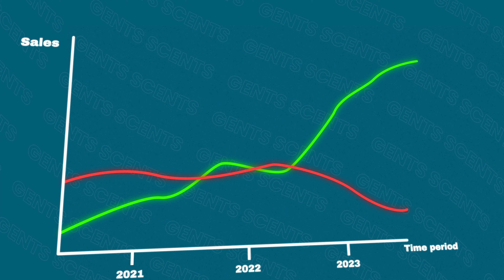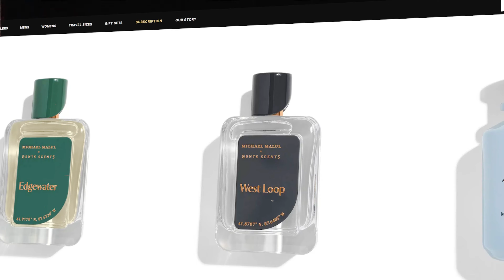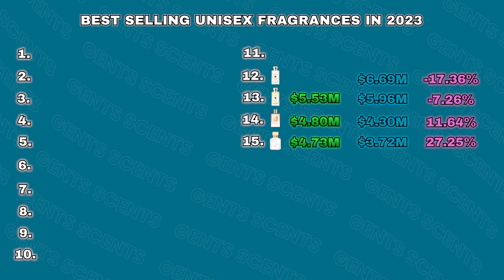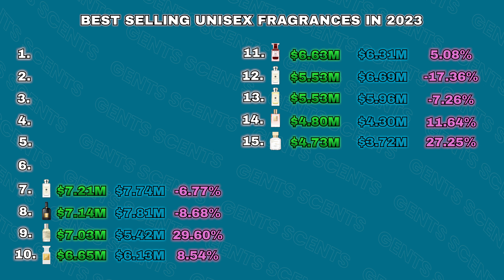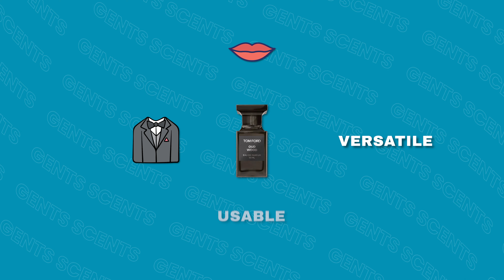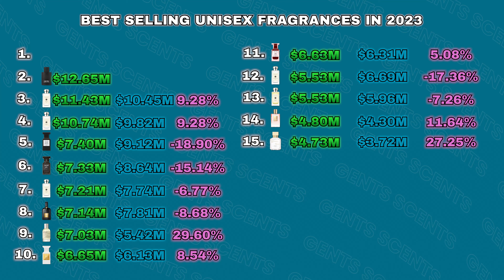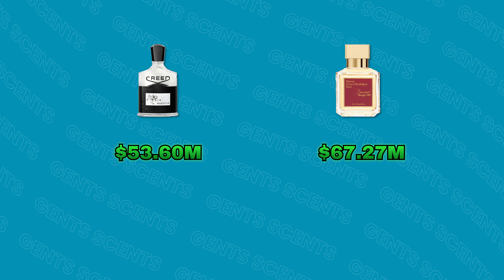Top 15 BEST SELLING Niche/Unisex Fragrances Of The Year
Hey friends, today I'm going over the top 15 best selling unisex fragrances in the US from 2023.  This is mainly populated by niche fragrances and certain brands dominate the list.

CODE ASHTON20